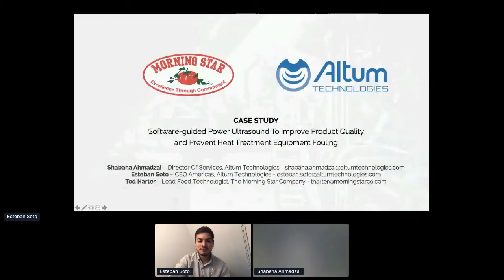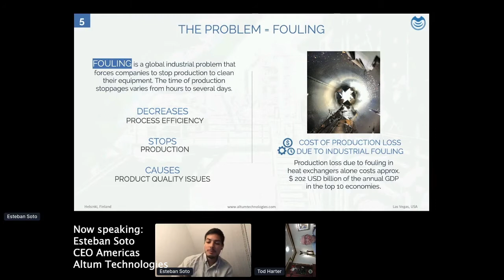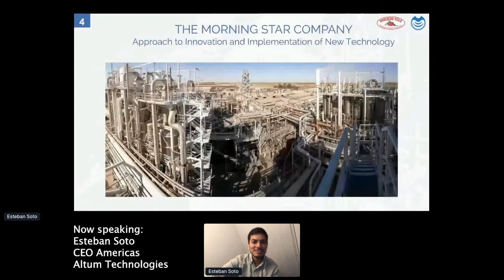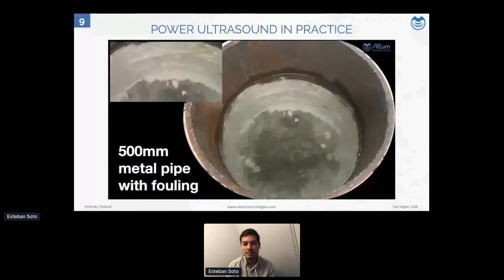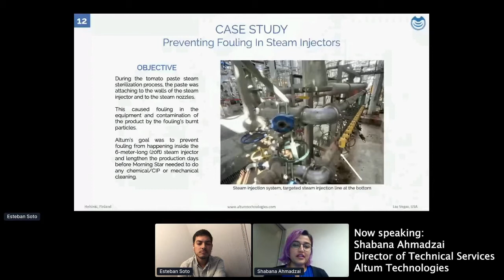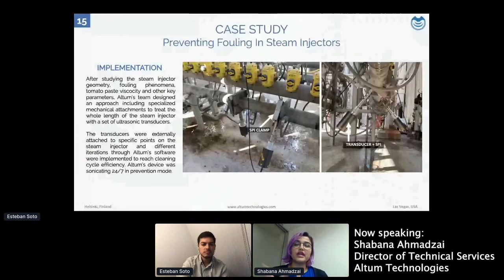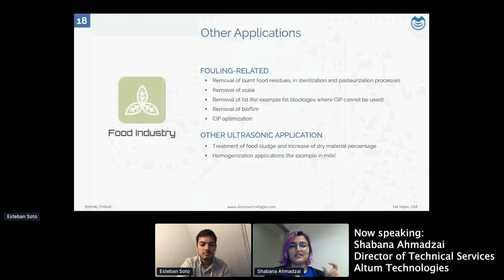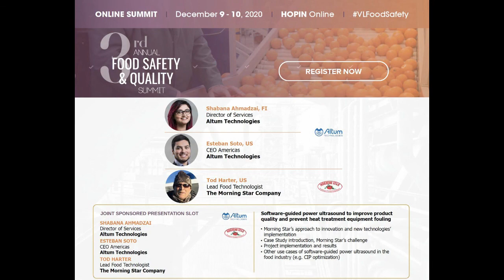Altum + The Morning Star Company Case Study Webinar: Preventing Fouling in Steam Injectors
Speakers
Esteban Soto, CEO Americas, Altum Technologies
Shabana Ahmadzai, Director of Technical Services, Altum Technologies
Tod Harter, Lead Food Technologist, The Morning Star Company